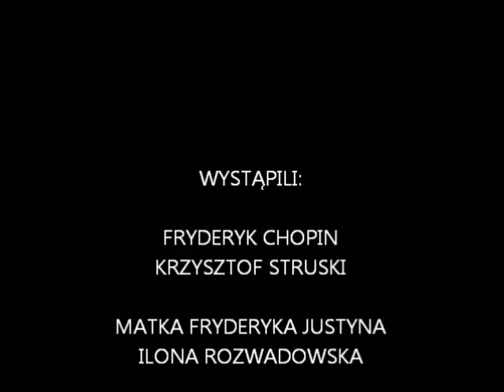Fryderyk Chopin film